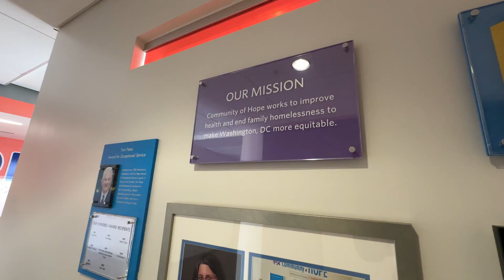Carmelle T. Norice - Robert B. Binswanger Communitarian Award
American Journey Awards 2024.